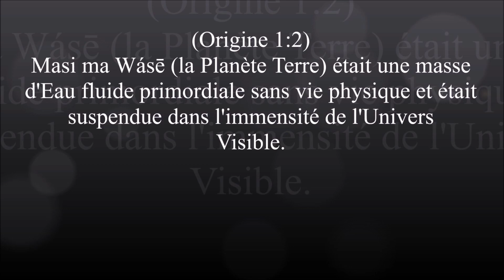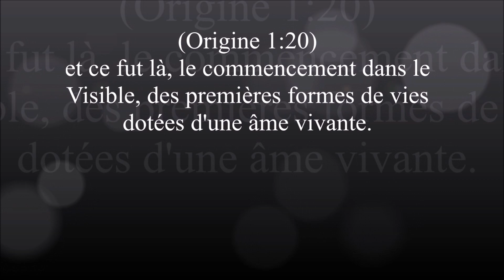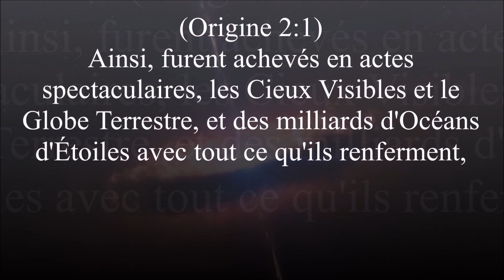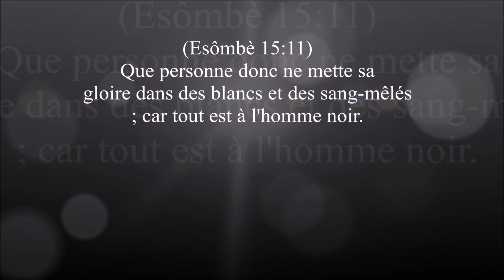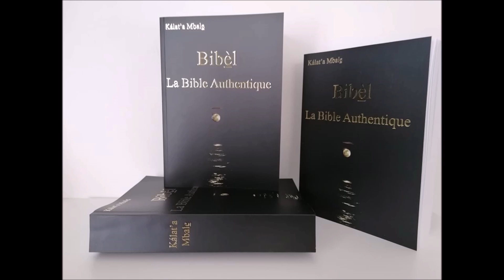Bibél de Nouveau Disponible.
Bibèl